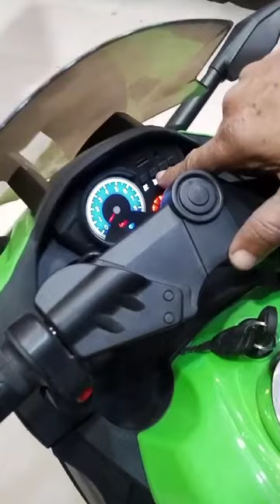beautiful battery bike available! kids racing bike! @EveryonesToyClub S0334-4289022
jeep 4*4
Amazing collection of kids
kids battery car
toy shop
jeep for kids

VD CHAWLA Cycle Store
BTL TOYS
MY WHOLESALE CARS
AS CYCLE WORKS
Tam duc Cycles